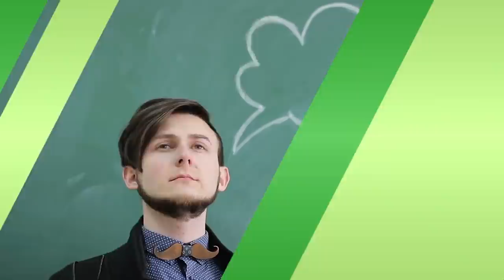Animals Who Survived Extinction And Got Rediscovered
Over the years, animals that once roamed our planet have gone extinct. Sadly, animals are vanishing at an alarming rate. There are times where animals have been said to be extinct that have been spotted, proving that they have survived their supposed extinction. Keep watching to see a few animals who survived extinction and got rediscovered.

The purple frog doesn't look like your average frog. It looks more like a blob of purple slime. It is believed that this species became extinct many years ago. In 2003, scientists in Palode, India discovered that this belief was wrong after they found a living purple frog. This creature lives most of its life underground. It only comes out to mate. Because the purple frog's diet consists of termites that live in the mud, they don't need to go far to eat. Because it does not need to move above ground often, we believed that the purple frog was extinct.

This cute little rodent is believed to have gone extinct millions of years ago. Not long ago, a scientist discovered this creature while exploring in Chile. The Monto Del Monte was seen in the bamboo forest near the Andes mountains. This creature is also known as the mountain monkey, and according to scientists, it is a living fossil. Today, the species is flourishing, and experts aren't worried that it will go extinct again.

This is one of the rarest species of turtle on the planet. It was believed that this turtle went extinct in the early 1900s. This all changed when scientists found one in 1994. Today, they are only found in captivity in Western Myanmar. Experts believe that keeping the turtles in captivity is the only way to keep them from going extinct again.

This ant species was believed to have gone extinct over 20 million years ago. This is a long time for this nocturnal ant to have never been seen. In 2006, this species was spotted in Argentina, Brazil, and Paraguay. Experts say that the new discovery of this ant is incredible.

This earthworm is believed to have gone extinct in the 1980s. In 2010, scientists from the University of Idaho rediscovered the earthworm. These worms are pretty incredible because they can grow to be 3-feet long. They are also entirely white.

This fish was said to inhabit the waters over 400 million years ago. Scientists believe that it went extinct about 60 million years ago. This was the belief until a Coelacanth was discovered off the shore of South Africa in 1938. Since then, more have been discovered. This fish truly is a living fossil.

The Goblin Shark is a very scary looking creature. It has very sharp teeth and a horn-like beak that comes out from between its eyes. Scientists believe that this fish swam in the oceans over 120 million years ago. Not too long ago, one was discovered. Fortunately, you don't need to worry about being attacked by a Goblin Shark because it lives too deep in the ocean.

This rat is adorable, and it is believed to have lived over 115 million years ago. Scientists believed that this rat went extinct millions of years ago. In 2012, this adorable rat was rediscovered. Unfortunately, he is still in serious danger of becoming extinct. This rat is native to tropical forests which are always being threatened with destruction.

Crocodiles are scary, and they are dangerous. They are also the closest thing we have found to a dinosaur in millions of years. Fortunately, unlike the dinosaur, the crocodile managed to survive extinction, and they still exist today.

The Narwhal was always believed to be a mythical creature. This was because there were stories of these creatures in the waters, but no proof. In 1955, a historian named Olaus Magnus discovered one in the Arctic. Sadly, they are again at the point of extinction due to Global Warming.

The Takahe is a flightless bird that is believed to have gone extinct in the 1800s. It looks just like a character from the Pokemon game. In 1948, a group of scientists went looking for the bird in the Murchison Mountains. While they did rediscover this bird that was thought to be extinct, it is still at risk. Currently, it is listed as an endangered species.

The Sea Sponge is often photographed and found in aquariums around the world. Not long ago, these creatures were at the point of extinction. Sponge fishing was common, and human interference in reefs have put these creatures in great danger.

It was once believed that the giant squid was just a legend.  In 2005, a group of Japanese scientists found another giant squid. Since then, research has been underway to find more. These squids are said to be extremely intelligent and dangerous to many large ocean creatures.

This is a beautiful bird that is found in the Southeastern United States, particularly in the forest. It was believed that these birds became extinct in the '40s, but a team of researchers spotted one in 2009. Seeing one of these is a goal for most bird watchers.